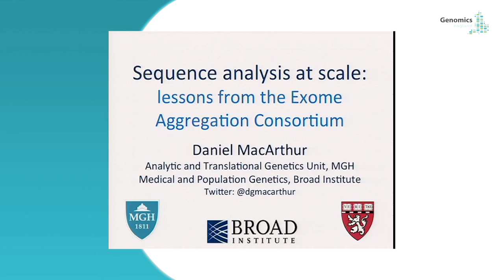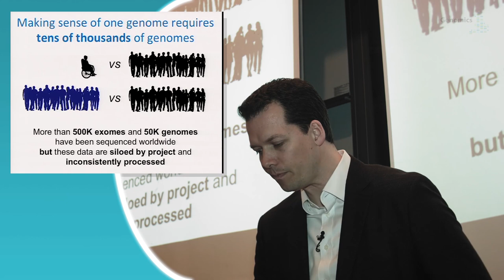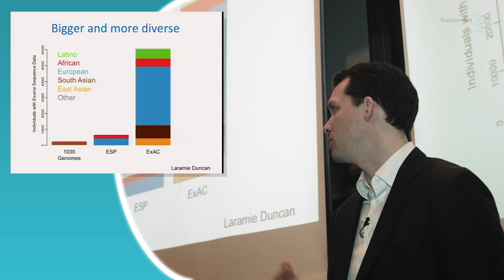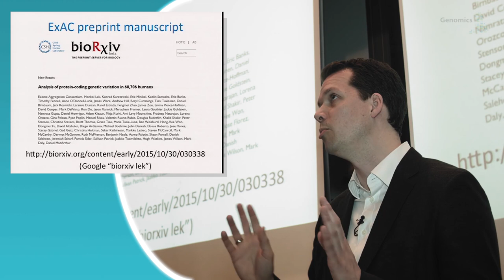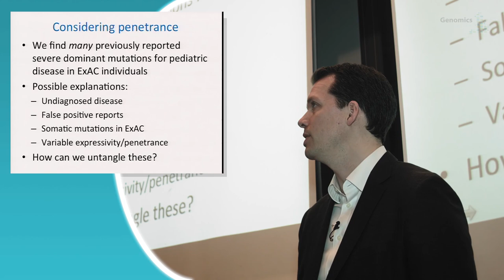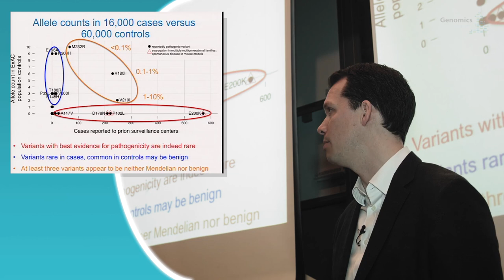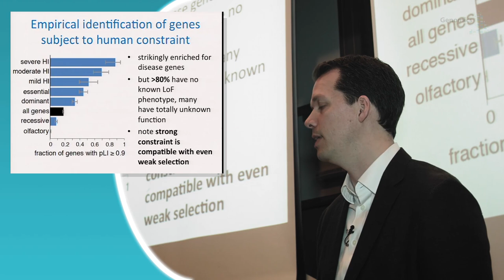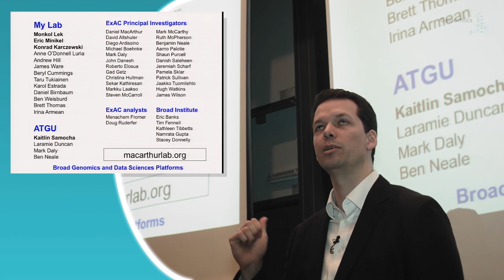Seminars in Genomic Medicine: Dr Daniel MacArthur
On Mon 18th January, Dr Daniel MacArthur from the Broad Institute gave a talk on "Sequence analysis at scale: lessons from the Exome Aggregation Consortium".

This talk is part of the Genomics England and Queen Mary University of London Seminars in Genomic Medicine series.